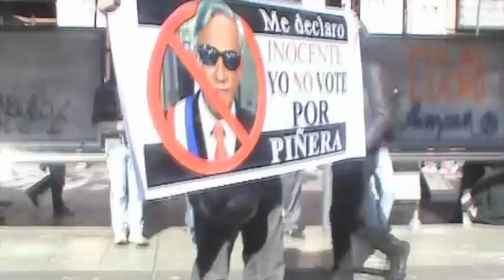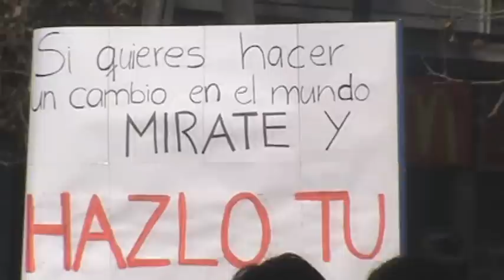Marcha Estudiantil 14 Julio 2011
El paro Nacional del pasado 14 de Junio del 2011, convocó cerca de 80 mil personas, entre ellos estudiantes secundarios, universitarios, profesores, niños apoderados y trabajadores de distintos sectores. A pesar de no contar con la autorización de la Intendencia de Santiago, para marchar por la Alameda y pasar
frente de la Moneda, la CONFECH y el Colegio de Profesores ratificaron que todo empezaría en Plaza Italia y que se marcharía por la Alameda sí o sí.
Carnavales, comparsa, música, lienzos, gritos y cantos llenaron la artería principal de Santiago. En el escenario del acto central, donde se encontraban dirigentes estudiantiles, sindicatos de trabajores y profesores, se conglomeró mucha gente a la cual Carabineros reprimió con bombas lacrimógenas y  sus carros lanzaaguas.